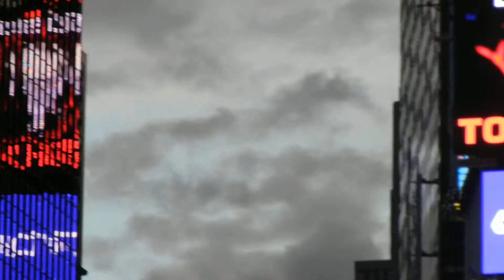Times Square NYC Sunday Evening (28 Aug 2011) (Video 1 of 2)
Video of Times Square on Sunday, 28 August 2011, around 8pm. This is a few hours after Hurricane Irene left NYC.